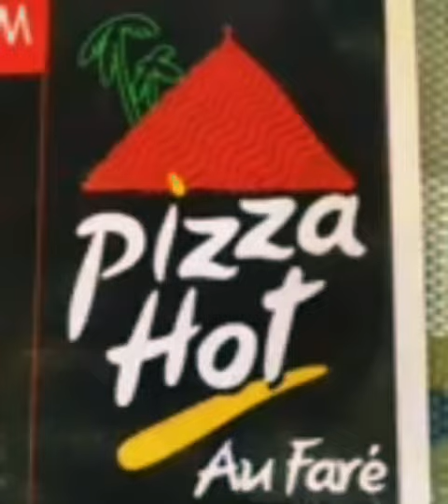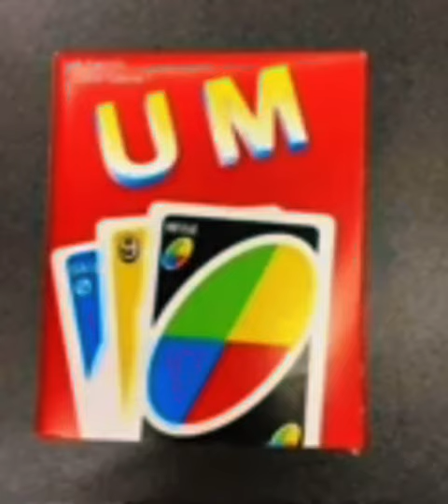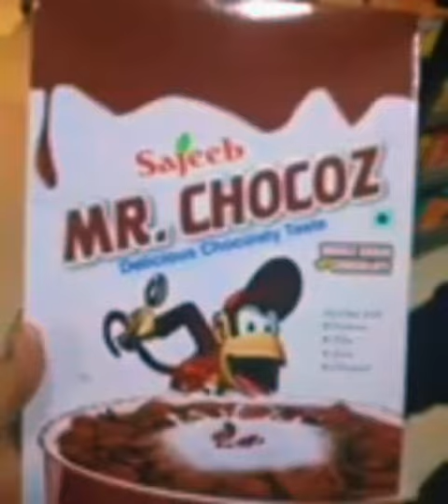f*cked up in the house in the nut master remastered